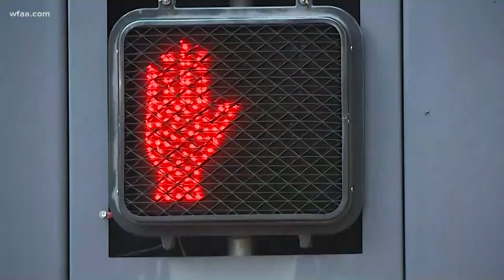Off-duty Dallas police officer was wearing headphones when he was hit by DART train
The officer was wearing headphones when he was hit by the train while walking along Olive Street at Bryan Street, Dallas police sources say.